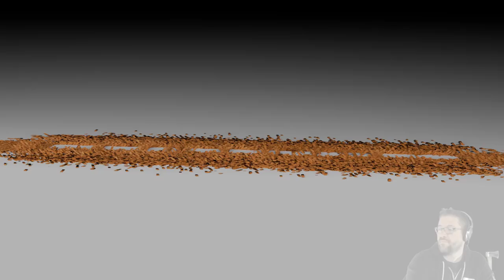Roblox - Lumber Tycoon 2 - Its Time For Christmas! Lets get started.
In this episode of Roblox, Lumber Tycoon 2, I start in on collecting some Zombie wood, but wait. Who is that I see? ImaFlyNmidget! :D I checked later, and yes. he was recording. XD so I snapped a selfie, and continued on my way. Oh, I also found out how to get axes from out under my base, and other areas. GO GLITCH. Love you all!!!